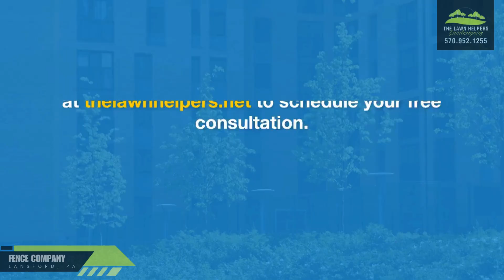Fence Company Lansford, PA | The Lawn Helpers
Welcome to The Lawn Helpers' YouTube channel! In this video, we showcase why we are the top choice for fencing services as the leading Fence Company Lansford, PA. With years of experience and a strong dedication to quality, our team brings you expert fence installations that not only meet but exceed expectations. Whether you're looking to add privacy, security, or simply enhance the aesthetic of your property, The Lawn Helpers are here to make it happen in Lansford, PA.

Founded in 2014, The Lawn Helpers have built a solid reputation in Lansford, PA, as the go-to experts for all your fencing needs. Our deep connection to the community drives us to deliver superior services that cater to the unique demands of local homeowners. In this video, we take you behind the scenes of our latest projects, showcasing our meticulous approach to installing a variety of fences, including wood, vinyl, aluminum, and chain link. Each project is a testament to our commitment to craftsmanship and customer satisfaction, making us the trusted Fence Company Lansford, PA residents rely on.

As you watch, you’ll see how our team tackles common fencing challenges, from dealing with Lansford's varying weather conditions to ensuring each fence complements the surrounding landscape perfectly. We believe that a well-installed fence is more than just a boundary—it's a vital part of your property's curb appeal and overall value. By choosing The Lawn Helpers, you're not just hiring a contractor; you're partnering with a team that genuinely cares about the results and your satisfaction. Our personalized service ensures that your specific needs are met, making us the preferred choice for fencing solutions in Lansford, PA.

We hope this video gives you a clear understanding of why The Lawn Helpers is recognized as the top Fence Company Lansford, PA. Whether you're planning a new fence installation or need expert advice, we're here to guide you every step of the way.

Location: 2294 Shady Ln, New Ringgold, PA 17960, United States

Our Services:
Snow Removal

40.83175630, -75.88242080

GBP Category:
Fence Contractor

Related Terms:
Fence company Lansford PA
Lansford PA fence installation
Best fence contractors Lansford PA
Fence Company Near Me Lansford PA
Fence Companies Near Me Lansford PA
Fencing Companies Near Me Lansford PA
Fence Companies Lansford PA
Fencing Company Near Me Lansford PA
Fencing Company Lansford PA
Fencing Companies Lansford PA
Fence Installation Lansford PA
Residential Fence Companies Lansford PA
Commercial Fencing Lansford PA
Affordable Fencing Services Lansford PA
Top rated fence contractor Lansford PA
Lansford PA fence company reviews
Lansford PA gate installation
Lansford PA security fencing
Lansford PA pool fencing
Lansford PA fence maintenance
Lansford PA fencing materials
Lansford PA fence installation cost
Lansford PA farm fencing
Lansford PA decorative fencing
Lansford PA metal fences
Lansford PA picket fencing
Lansford PA fence and deck company